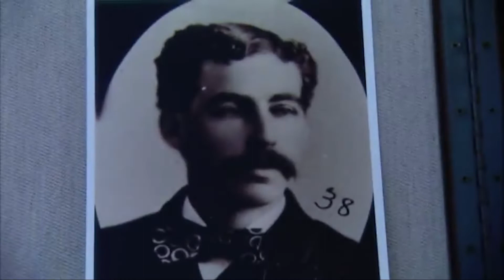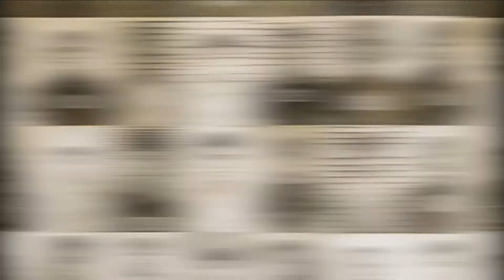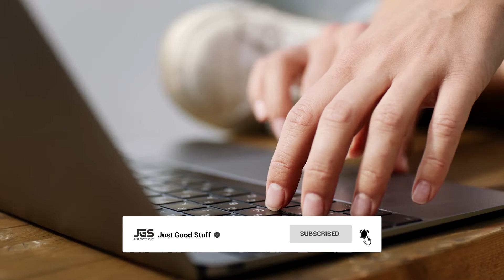Top 10 Most Evil People in History!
In this list, we'll explore some of the most evil people in history. From dictators to serial killers, these are the ten evilest people in history!

If you're interested in learning about some of the worst people in history, then this list is for you! From history's most notorious dictators to the most ruthless serial killers, this list will teach you about some of the world's worst criminals. So be prepared to be horrified by these stories of evil!